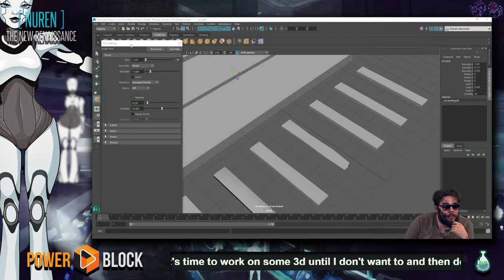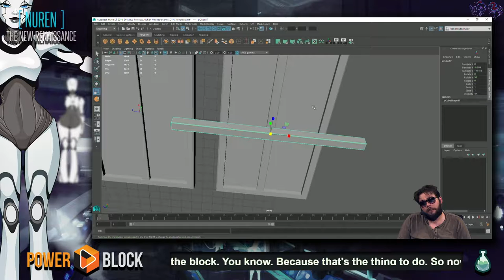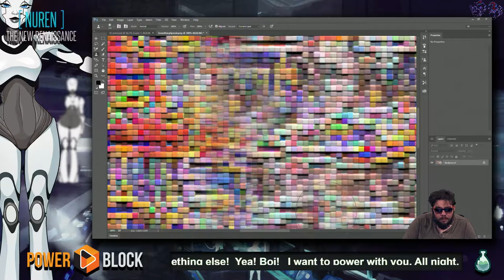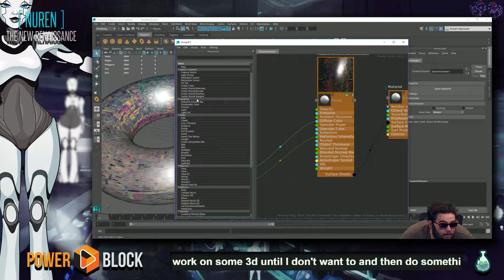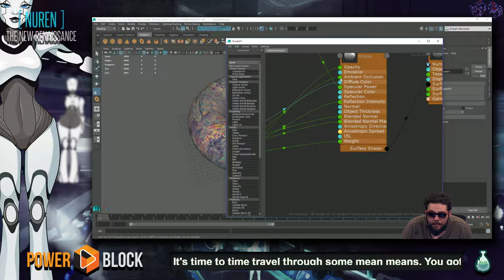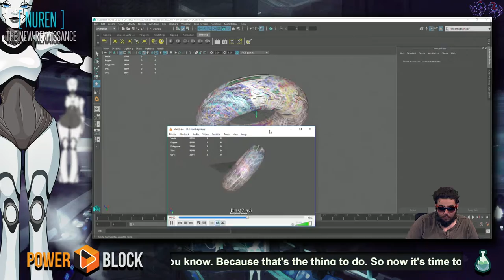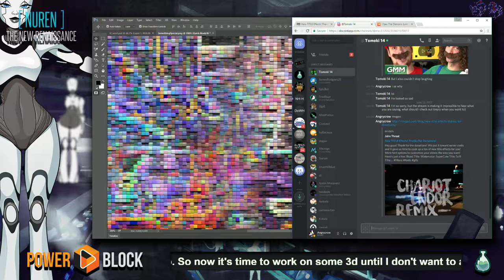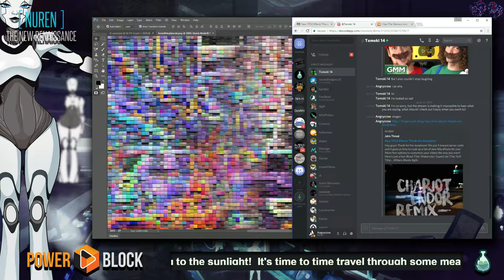Making the Succulent Part 2 (Power Block: Nuren - 3D Modeling on Maya)